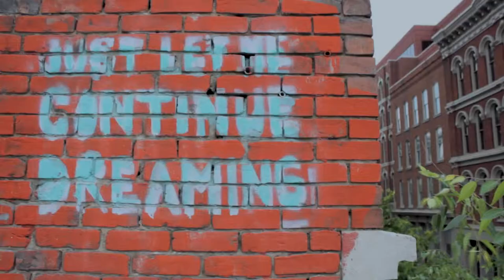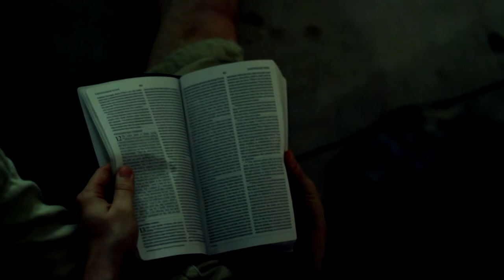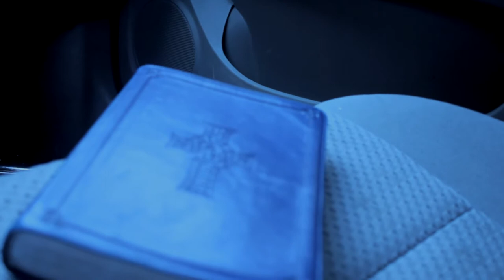"Hope" - Student Film by Nathan Nix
A race against loss.

Nathan Nix's first student film.
Actors: Christian Surprise, Nathan Nix.
Director: Nathan Nix
Cameraman: Christian Surprise, Nathan Nix.
Editing: Nathan Nix